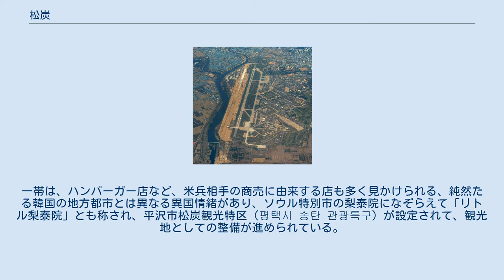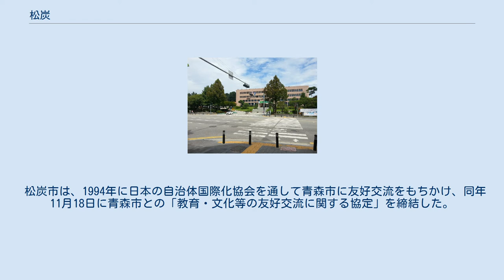松炭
平沢市庁松炭出張所 松炭（ソンタン、朝鮮語: 송탄）は、京畿道平沢市の北東部を指す地名。
 1914年に振威郡の一炭面（イルタンミョン、일탄면）、松長面（ソジャンミョン、송장면）、餘方面（ヨバンミョン、여방면）などが統合されて松炭面（ソンタンミョン、송탄면）となり、松炭という地名が初めて付けられた。
 一説には、「松荘」（ソジャン）、「炭峴」（タンヒョン）という地名から合成されたともいう。
 朝鮮戦争中の1952年、米軍の飛行場である烏山空軍基地が設けられ、軍事基地の周辺に商業・歓楽地域であるいわゆる基地村が形成され、議政府市、東豆川市、倭館邑とともに、軍事都市が急激に成長した代表例となった。
 1963年に松炭邑、1981年には松炭市と順調に昇格したが、1995年に全国的な市郡統合の中で平沢市の一部となり、同時に従来の松炭市や周辺の面を管轄する平沢市庁松炭出張所が設置され、現在に至っている。
 かつての松炭の中心地の住居表示は、平沢市新場洞（シンジャンドン：신장동）となっており、米軍基地の正門付近には1998年に竣工した新場（シンジャン）ショッピングモールがある。
一帯は、ハンバーガー店など、米兵相手の商売に由来する店も多く見かけられる、純然たる韓国の地方都市とは異なる異国情緒があり、ソウル特別市の梨泰院になぞらえて「リトル梨泰院」とも称され、平沢市松炭観光特区（평택시 송탄 관광특구）が設定されて、観光地としての整備が進められている。
 松炭邑の街頭。
1981年3月1日、撮影。
 1981年7月1日、松炭邑が松炭市へ昇格した。
 松炭市は、1994年に日本の自治体国際化協会を通して青森市に友好交流をもちかけ、同年11月18日に青森市との「教育・文化等の友好交流に関する協定」を締結した。
この提携は、1995年5月10日に合併によって成立した平沢市にも継承され、合併後の8月28日に、平沢市と青森市の間で協定が改めて結ばれた。
 松炭市の年度別人口（外国人を除く「内国人」の人口）の推移。
 松炭市に関するカテゴリ: